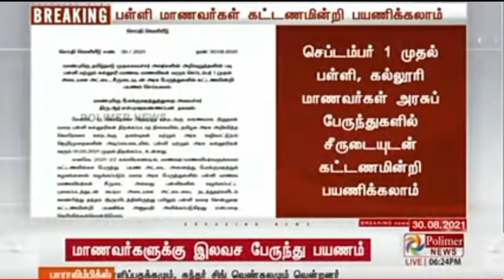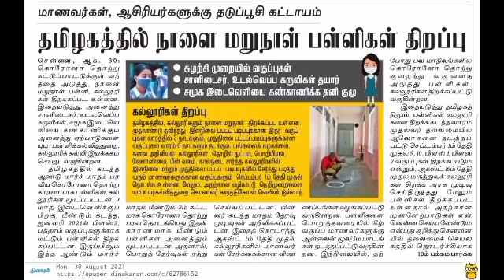TN School Reopen Confirmed on September 01 | TN College Reopen |Latest Updates|Students free Bus